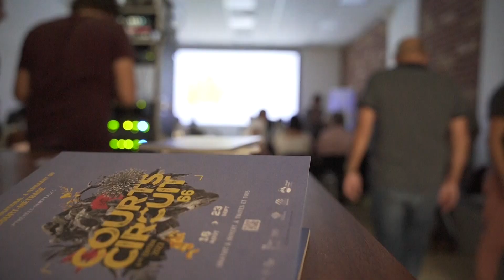CAMELAS, jour 29 / Courts Circuit 66 - édition 2023